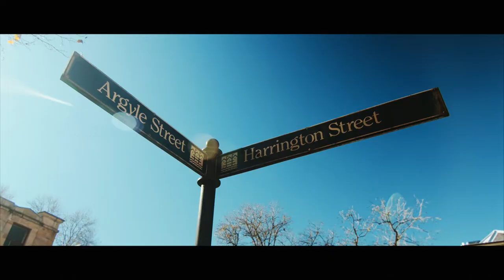Ghary Geena Preweeding Video in Sydney